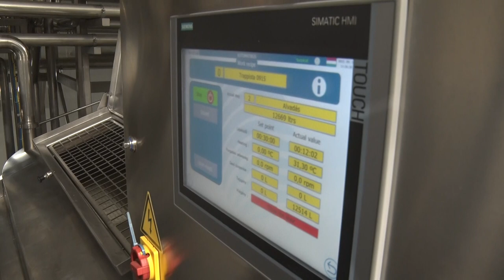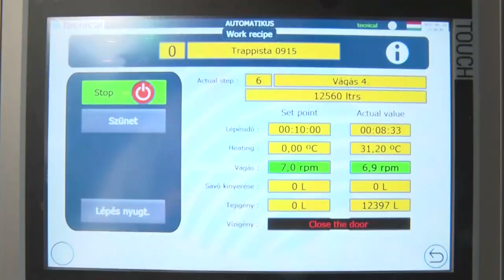Tolnatej Zrt. - 5 milliárd forintos beruházás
Több, mint 5 milliárd forintos beruházást adtak át Szekszárdon. A Tolnatej Zrt. egy új, korszerű üzemrésszel bővült, mely 20 millió kilogramm sajt előállítására lesz alkalmas évente. Ezzel a Tolle lett Közép-Európa legnagyobb kapacitású sajtgyártó üzeme. A beruházást a magyar állam támogatta 2 milliárd forinttal.